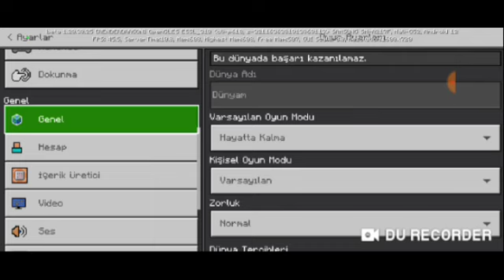MINECRAFT GELİŞTİRME 1.geri döndüm